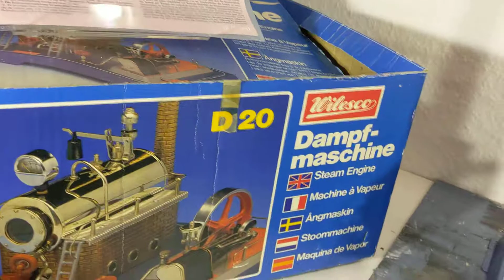Wilesco D20 Dampfmaschine - toller Zustand - 1980er Jahre und 6 Modellen - Video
Die Wilesco D20
Messingkessel hochglanzpoliert und vernickelt, Durchmesser 65 mm, Länge 165 mm, Kesselinhalt 500 cm³, mit als Schauglas ausgebildetem Wasserstandsanzeiger, Wasserablassventil. Altkupferfarbiges Kesselhaus mit Ziegelsteinmuster, zwei Laufstege mit Galeriestange und zwei Leitern. Doppelt wirkender, feststehender Messingzylinder mit einem in beide Drehrichtungen anwerfbarem Schwungrad, Federsicherheitsventil, Dampfpfeife mit Kettenzug, Manometer, Dampfabsperr-Handradventil, Schwungrad 100 mm Durchmesser mit Antriebsscheibe und massivem, formschönen Druckgussgestänge, Zentrifugalregulator, Dampfstrahler und Galeriestange. Diese Dampfmaschine wird mit Esbit beheizt.
Sockelmaß: 350 x 290 mm Höhe: 320 mm Gewicht: 2,3 kg

Zubehör:
Wilesco D20 mit Trichter, Antriebswellen, Öl, Ersatzdichtungen
Wilesco M57 - große Transmission (flache Version)
Wilesco M51 - Bohrmaschine
Wilesco M52 - Doppelschleifer
Wilesco M53 - Kreissäge
Wilesco M62 - Fallhammer
Wilesco M63 - Betonmischer
Figuren für Dampfmaschine

Hier ein Video in Aktion:

Die Dichtungen wurden erneuert, es wurde eine neue Kesselpfeife mit Kettenzug verbaut, der Kessel wurde entkalkt und die Maschine gut geölt.
Zustand: Gebraucht, bespielt, guter Zustand für das Alter, geringe Spuren der Zeit, siehe Bilder, Funktion geprüft - siehe Video
Im Video wird ein Spiritus Brenner eingesetzt, dieser gehört leider nicht dazu, es ist ein 120 mm Wilesco Brennschieber dabei.

Der Verkauf erfolgt nach besten Gewissen, aber ohne Garantie oder Gewährleistung, dafür unter Ausschluss von Sachmängelhaftung, Originalität etc. Zwischenverkauf, Änderungen und Irrtum sind auch noch vorbehalten. Der Artikelstandort ist in der Nähe von Lüneburg. Bei Fragen geben Sie bitte vor dem Kauf Bescheid. Beim Versand sind Absprachen / Änderungen nach Ihren Wünschen möglich

Der internationale Versand ist weltweit möglich. Bitte prüfen Sie dafür die Versandkosten. Je nach Auktionspreis zahlen Sie das originale Porto und einen bis zwei Euro für Verpackung. Außerhalb der EU schicken Sie mir bitte nach Kauf eine Nachricht, wie die Sendung für Zoll etc. deklariert werden soll.

Schauen Sie auch gerne in die weiteren Artikel, eine große Auswahl an Spielsachen aus allen Zeiten.